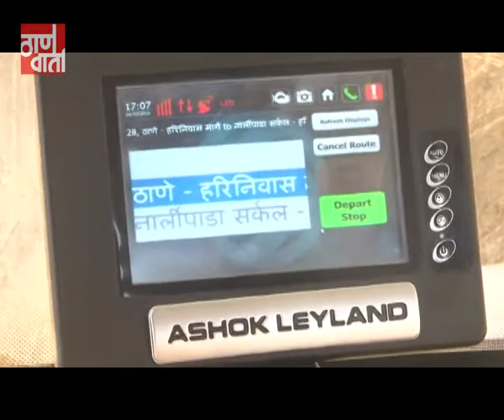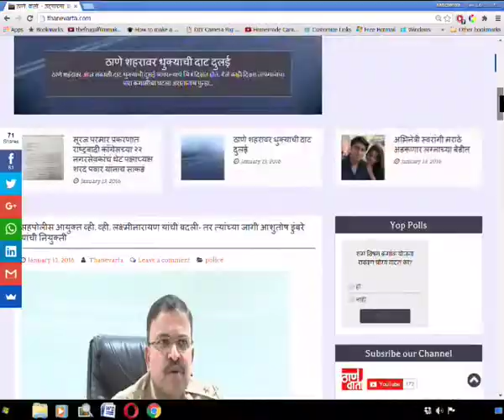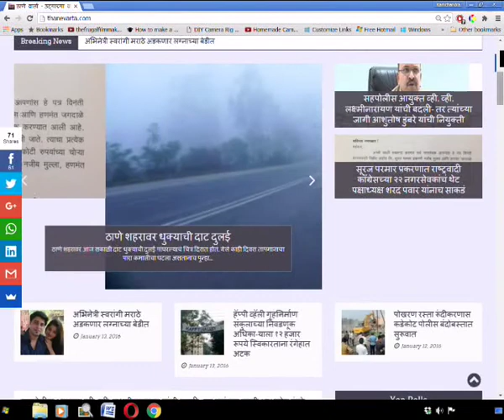Thanevarta 16th Feb 2019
ठाणे वार्ता.
ठळक घडामोडी
परिवहन सेवेची प्रस्तावित भाडेवाढ समिती सदस्यांनी फेटाळली.
महापालिका आयुक्त आणि मुंबई महानगर विकास प्राधिकरणाच्या आयुक्तांमध्ये झालेल्या चर्चेमुळे अनेक प्रश्न मार्गी.
आणि
जिल्ह्यातील ८५१ शिक्षक-शिक्षकेतर कर्मचा-यांना वेतन आणि भत्त्यांच्या थकबाकीपोटीची रक्कम मिळणार.